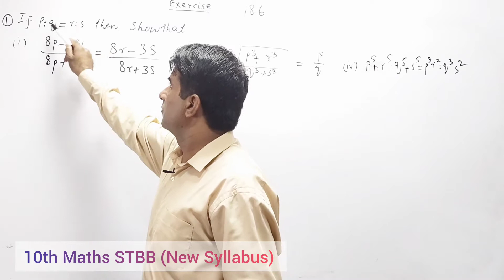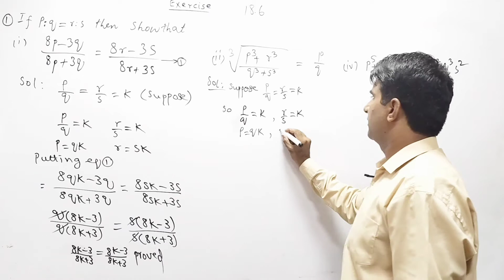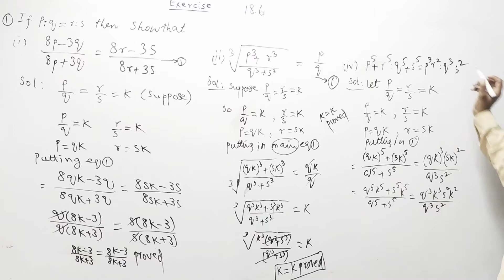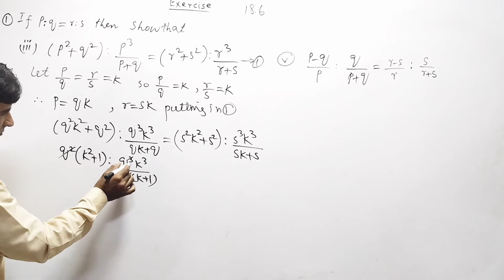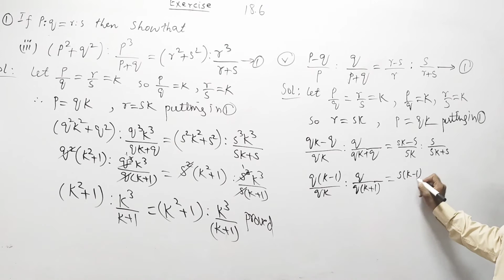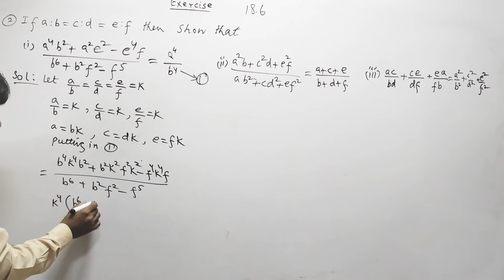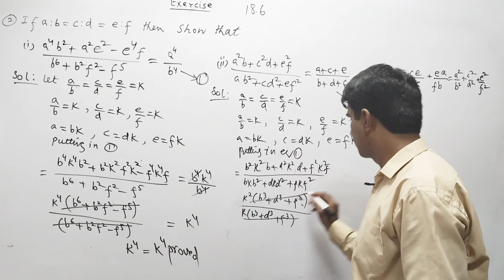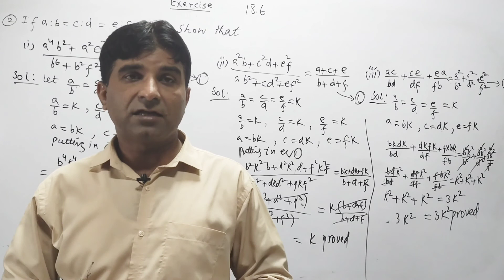10th (STBB)18.6 Mathematics || KMethod || Chapter 18 Exercise 18.6 Solution Urdu Hindi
In this session I will be starting with Exercise
18.6 K METHOD of chapter "Variation"